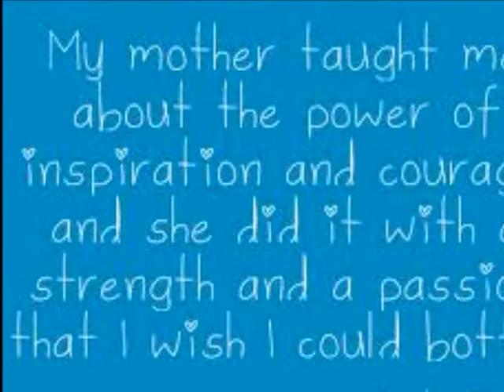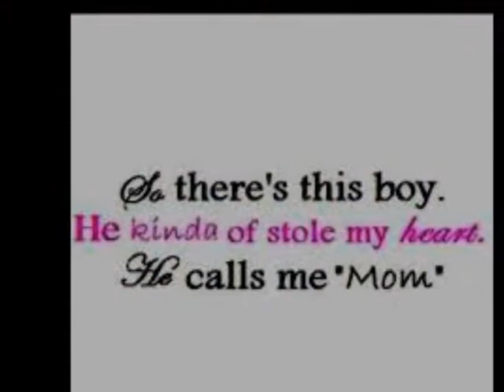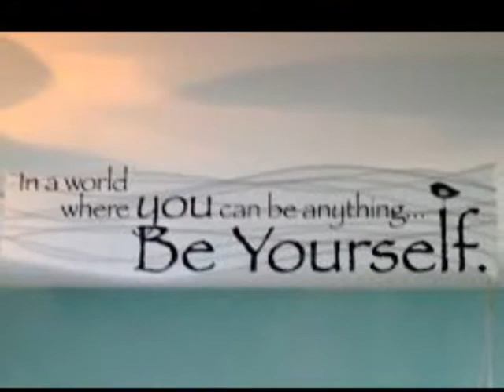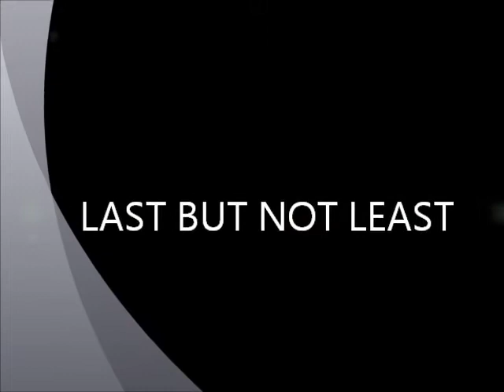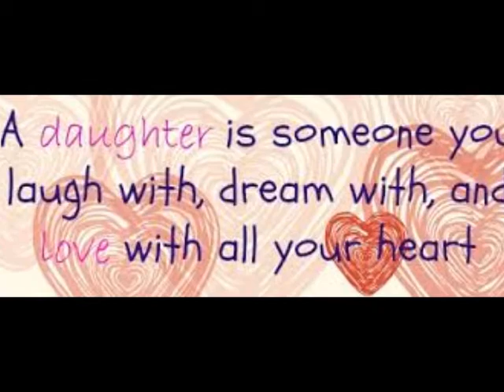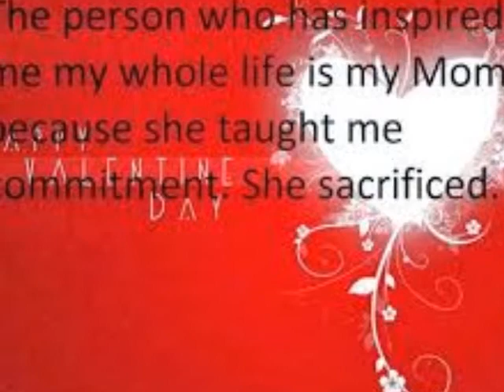ONLY ONE MOM